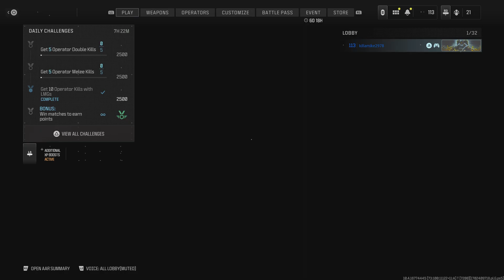Call of Duty: Just missed him